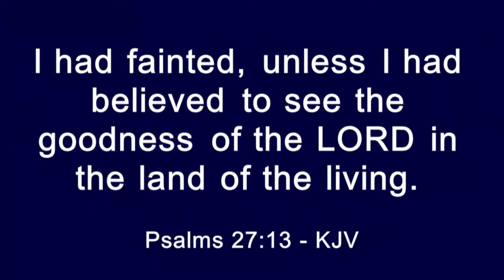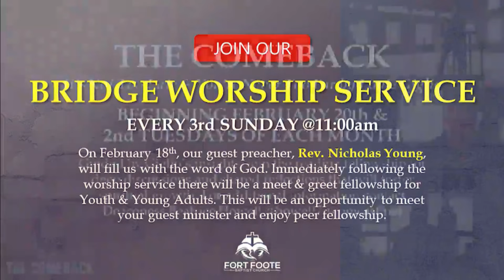FFBC February 25, 2024 Wait on the Lord